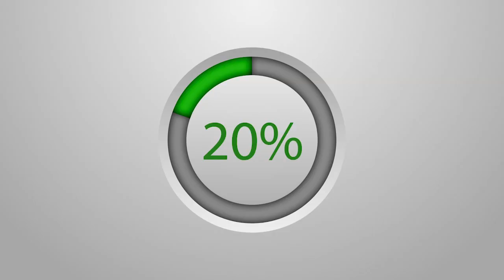Ndigalu Sñ Seex Saalihu jëm ci képp kuy jënd ay yére ngir donga y